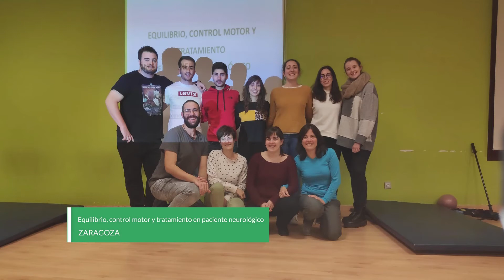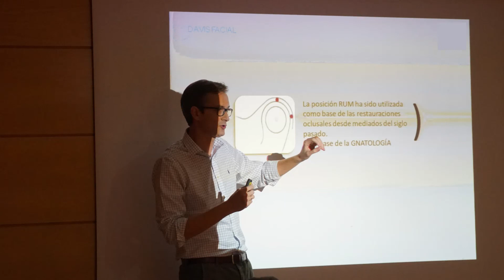Crónica noviembre 2019 - Fisiofocus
Vídeo recopilatorio de todos los cursos que hemos organizado en Fisiofocus durante el mes de noviembre de 2019.